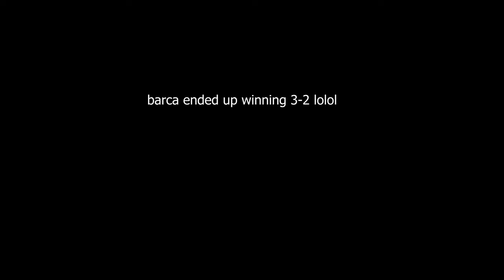BLINKING FAKE CARTS